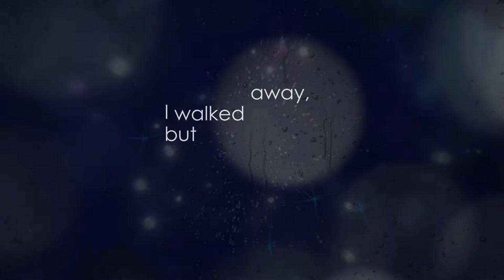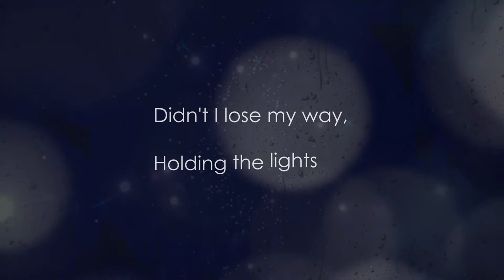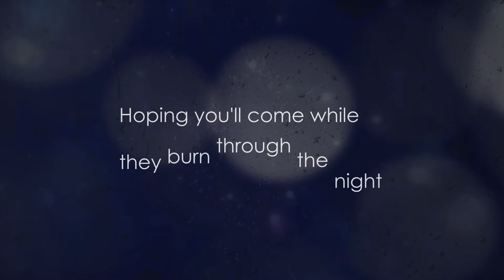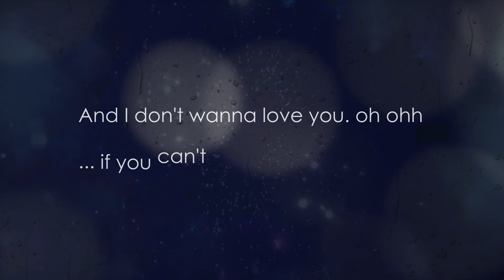Bo Bruce - Holding The Light (Norex & Adwell Uplifting Mix)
I can't sleep on through the night,
I don't know if we'll be alright.
I forget all that I know.
I think you're here, but I'm on my own.
Didn't I lose my way,
Holding the lights.
Hoping you'll come while they burn through the night.
Didn't you see the fire,
All that we lost.
Didn't you hear me cry,
Hands in the dust.
I drew a map, to bring you to me.
You shut your eyes and now you can't see.
I walked away, but you didn't call.
What if you don't love me anymore?
Holding the lights.
I know that I tried everything.
But we hurled the dust, ash on the wind.
I gave you up so you wouldn't say,
I'm not enough to get you to change.
Holding the lights.
Watching the walls cave in
And you're standing still.
And everyone's turning in,
Hands on the wheel.
You had my what?
You had, my heart.
And I don't wanna love you. oh ohh
... if you can't.